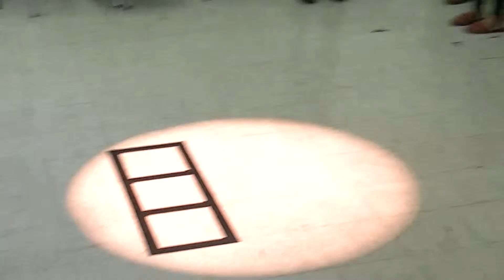2014.5.3. bid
2014.5.3. blanClass membership 発足記念｜[GW ベネフィット パフォーマンス パーティー]　bid